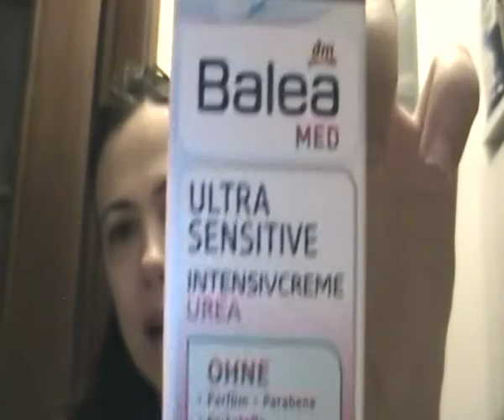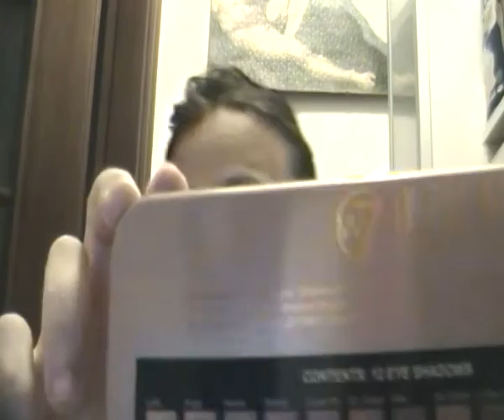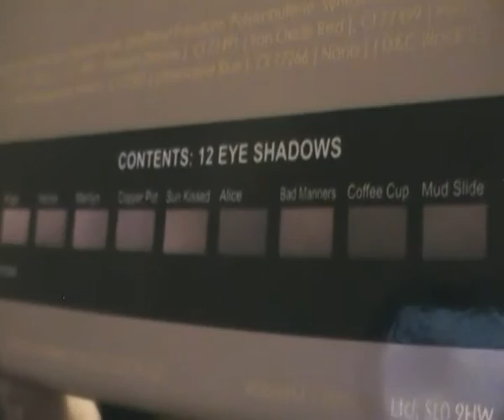roleplay ti metto la crema e ti trucco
grazie HappyEleonora x la richiesta